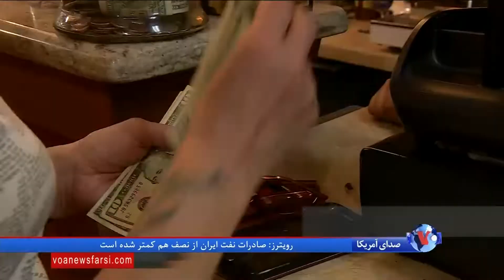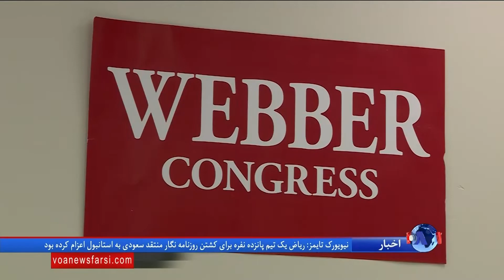گزارش شهلا آراسته درباره نقش زنان تحصیلکرده آمریکا در انتخابات میاندوره ای